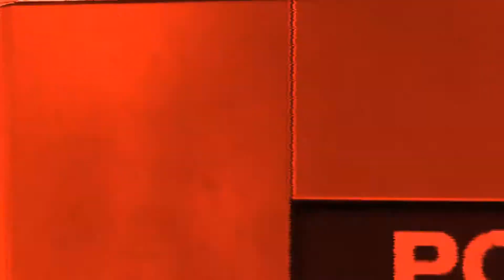Let's Play: Deus Ex Human Revolution #3 Die Augmentierung [BLIND][Deutsch]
Adam befindet sich mitten in der Verteidigung von Sarif Industries und Zag lernt, dass Adam nicht viel aushält.

Aber auch Adam lernt, dass er kein Über-Mensch ist. Gerade als er seine Ex fidnet wird er angegriffen von anderen Leuten, die scheinbar mehrere Augmentierungen haben und diese schalten Adam sehr leicht aus.

Adam fast tot, hat keine Wahl... er muss sich verbessern lassen um so Rache nehmen zu können.